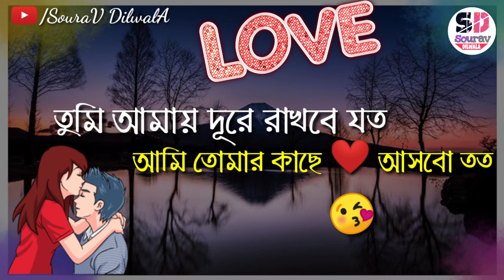true line bangla❤️ love story❤️ bangla sad shayari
bangla shayari
koster video bangla
valobashar galpo